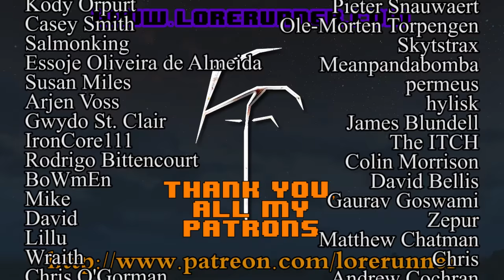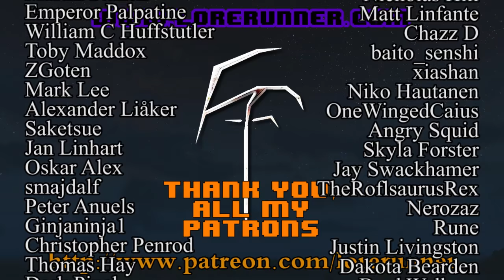Rumination Analysis on The Hobbit, The Desolation Of Smaug